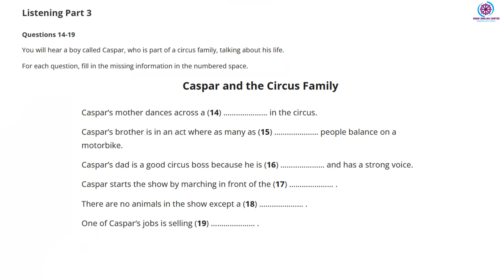LISTENING B1- PART 3 - No18. TEST#3.